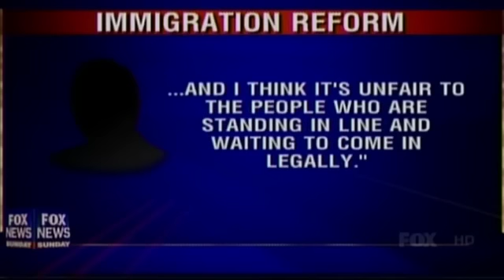Senator Rubio on FOX News Sunday with Chris Wallace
U.S. Senator Marco Rubio (R-FL) speaks with Chris Wallace about immigration reform, the Toomey-Manchin gun legislation, and the budget.